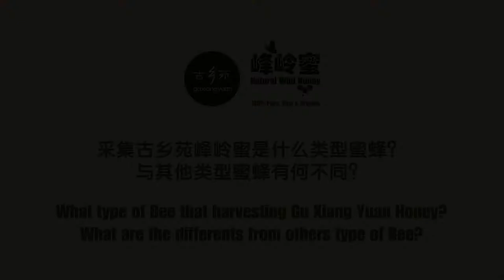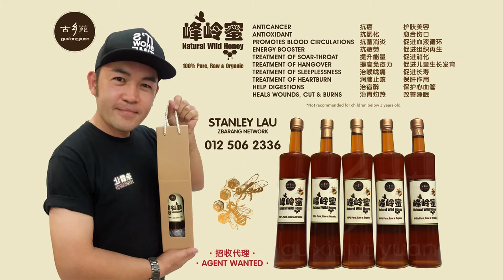What type of Bee that harvesting Gu Xiang Yuan Honey?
What type of Bee that harvesting Gu Xiang Yuan Honey? What are the differents from others type of Bee?
采集古乡苑峰岭蜜是什么类型蜜蜂？ 与其他类型蜜蜂有何不同？